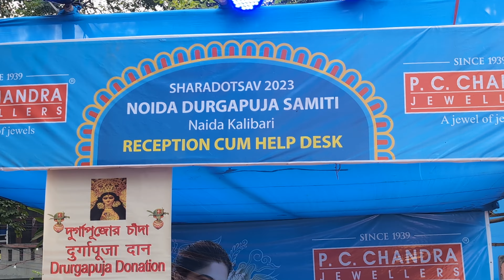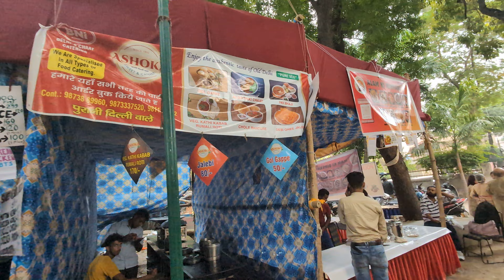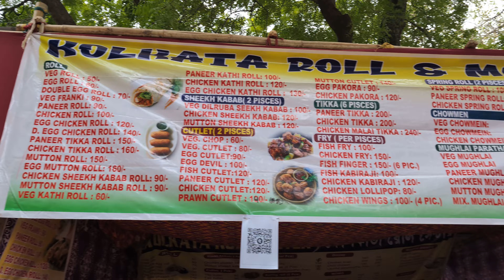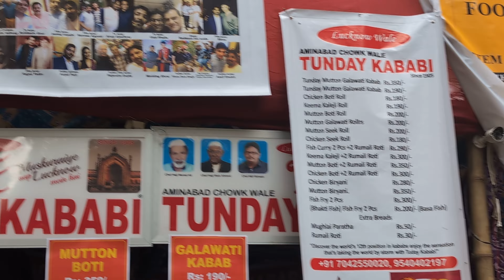Sharadotsav 2023 Noida Durgapuja Samiti Noida Kalibari Sector 26